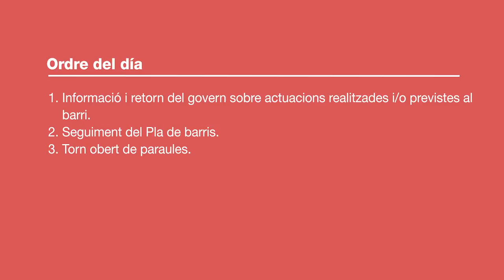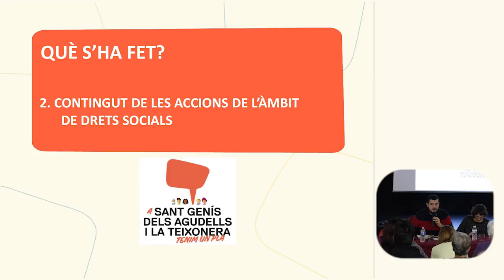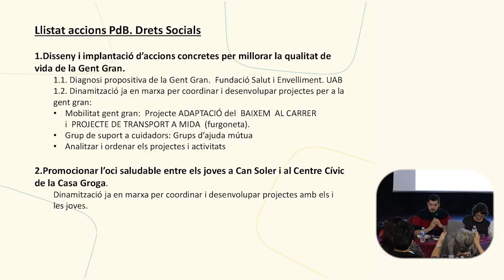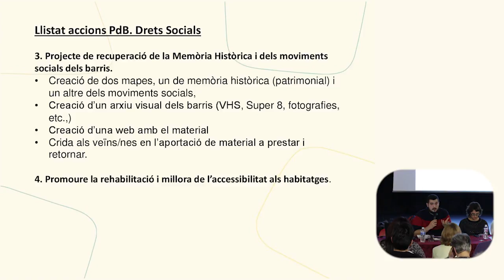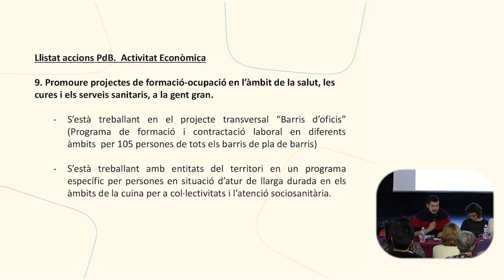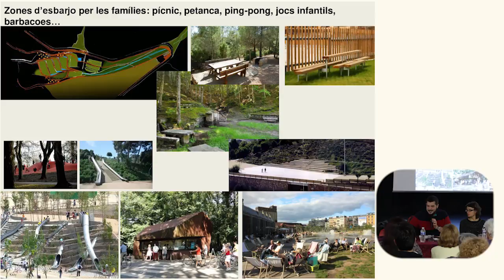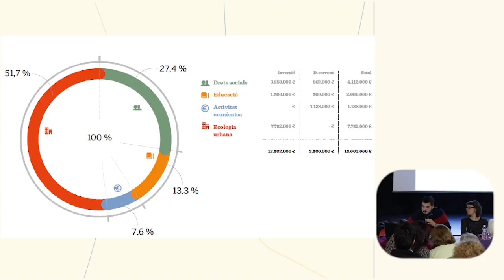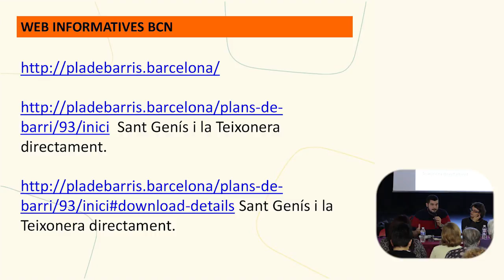Consell de barri de Sant Genís dels Agudells 9 de novembre 2017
Consell de barri de Sant Genís dels Agudells 9 de novembre de 2017,  celebrat al Centre Cívic Casa Groga.
00:05:28-Informació i retorn del govern sobre actuacions realitzades i previstes al barri.
00:15:46-Seguiment del Pla de Barris.
01:02:07-Torn obert de paraules.